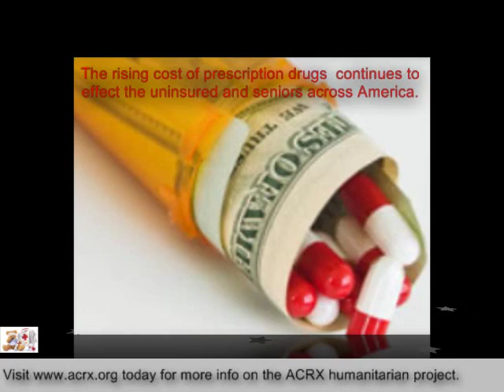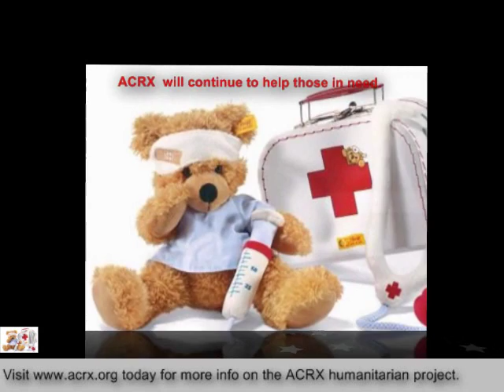St Paul's Episcopal Church Receive Tribute & Prescription Cards by Charles Myrick of ACRX